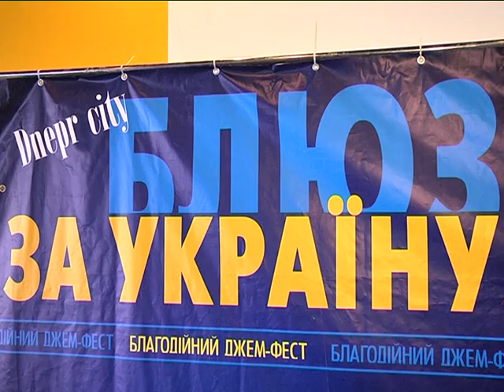"Блюз за Украину" поможет переселенцам